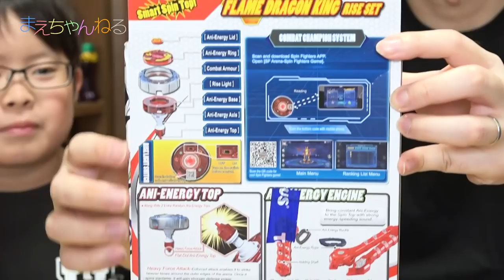台湾ベイブレード vs ベイブレードバースト 台湾で購入したスピンファイターをレビュー！ | まえちゃんねる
先日台湾のトイザらスへ行った際に購入したベイブレードっぽい玩具、スピンファイターで遊んでみました^^
今回はベイブレードバーストとの対決もやってみます！

▽まえちゃんねる Tシャツ 販売中♪